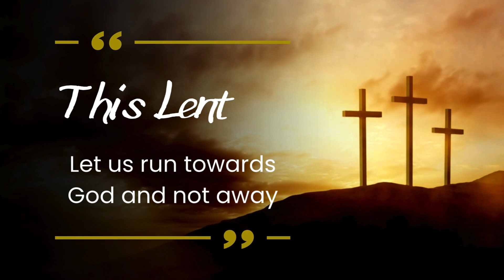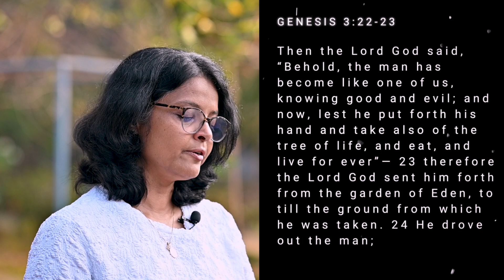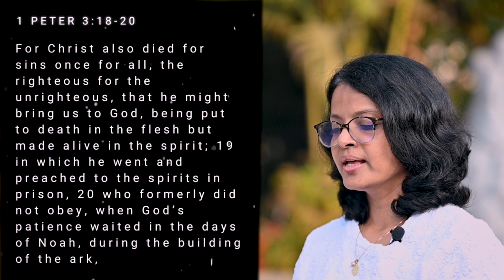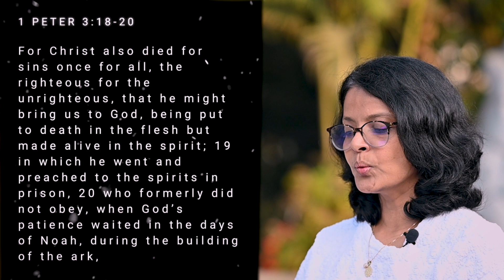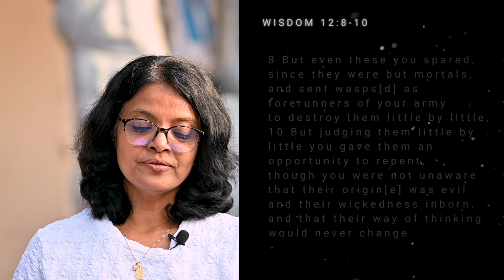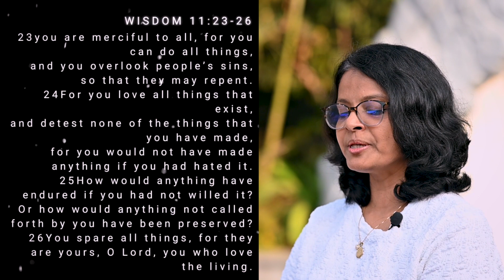Lenten Message | Let us run towards God | Our Lady of Lourdes Church, Whitefield, Bangalore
Lenten Message | Let us run towards God |
Our Lady of Lourdes Church, Whitefield, Bangalore